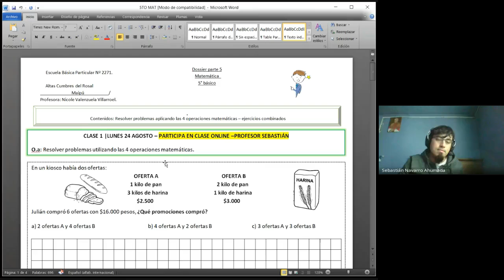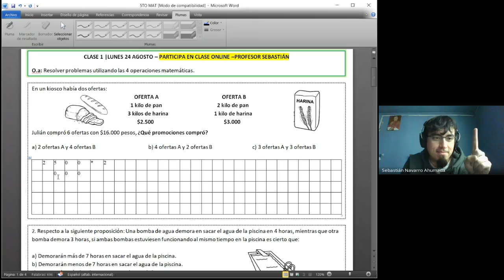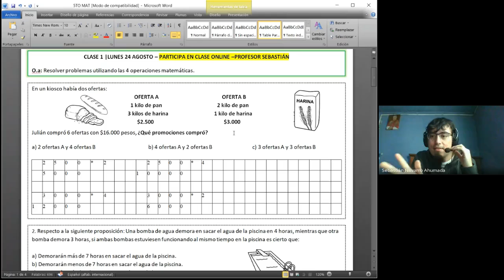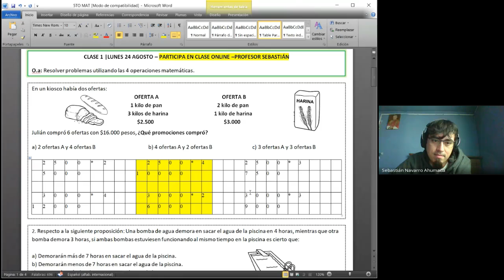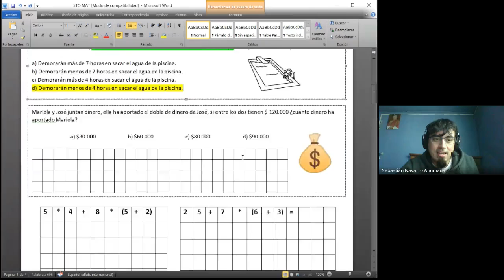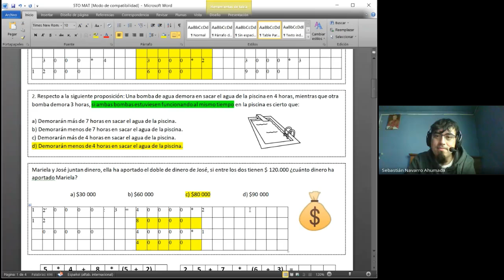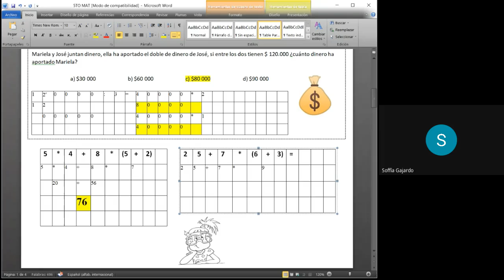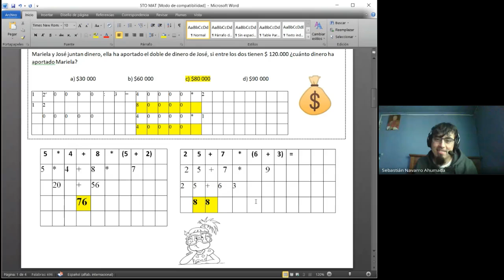5° Básico, T. matemática, Prof. Sebastian N., Dossier 5, 24 de agosto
OA: Resolver problemas utilizando las 4 operaciones matemáticas